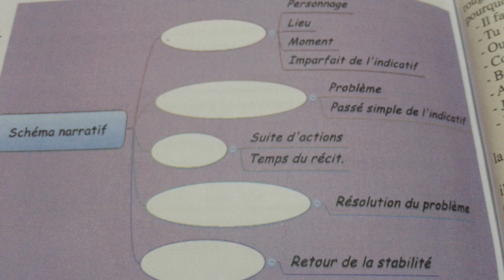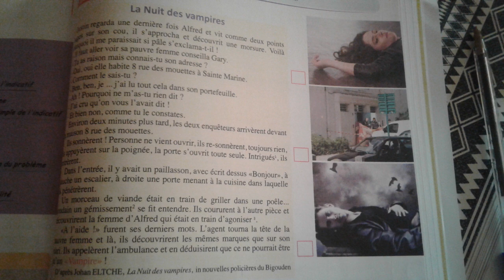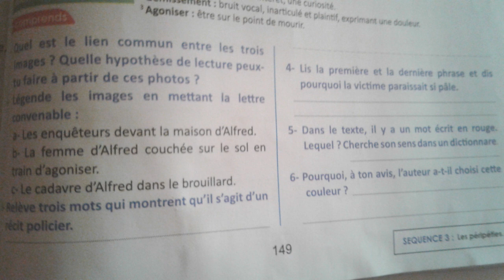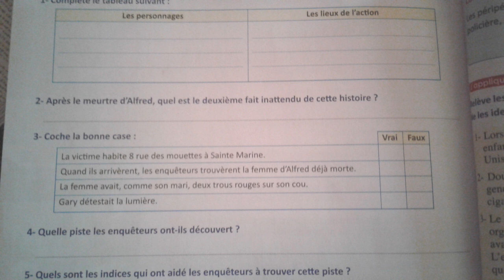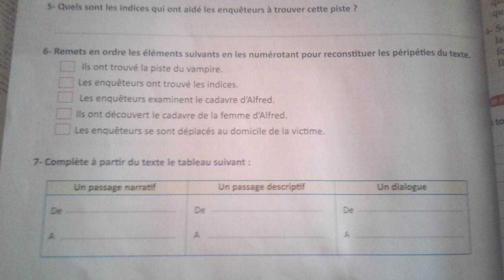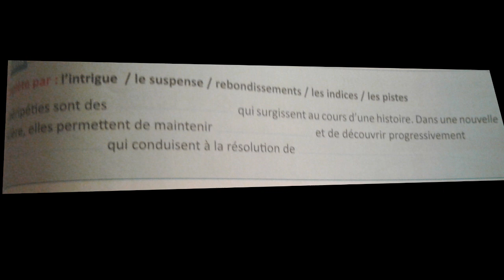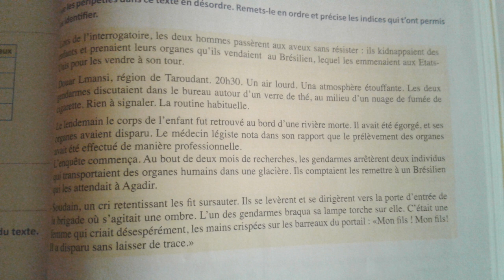Passerelle Francais exercises et correction: La nuit des vampires p.136 + Explication ( Suite )